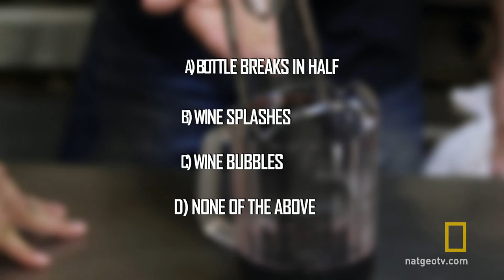Wine in Reverse | National Geographic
Tim shows an audience how sometimes wine can end up back in the bottle.